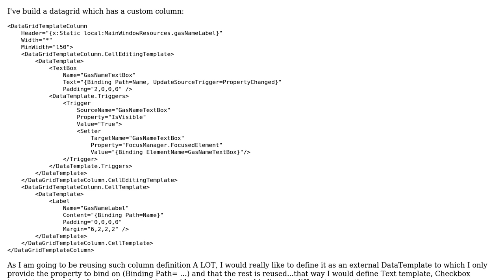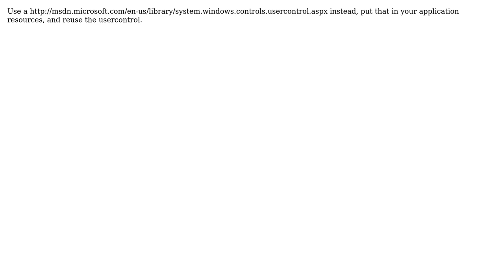WPF Reuse DataGrid TemplateColumn DataTemplates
With thanks & praise to God, and with thanks to the many people who have made this project possible! | Content (except music & images) licensed under CC BY-SA | Music | Images & others | With thanks to user Vladan Strigo user obaylis and the Stack Exchange Network Trademarks are property of their respective owners. You are responsible for your own actions.